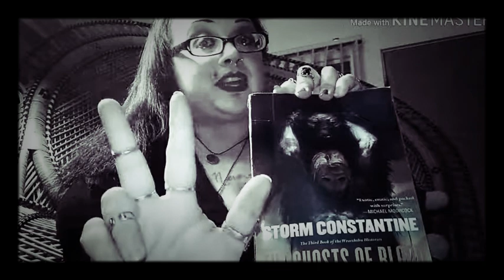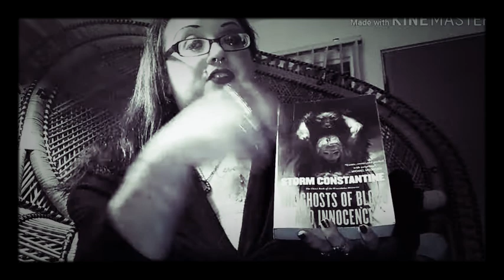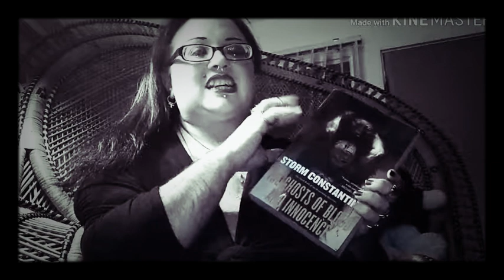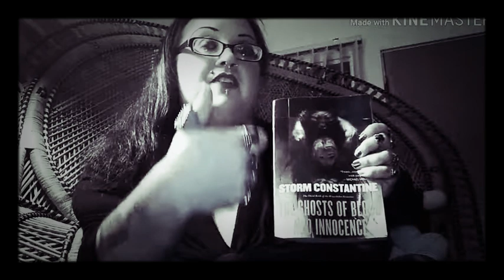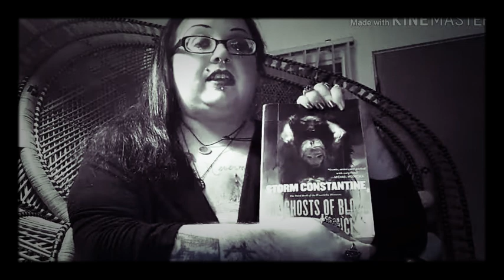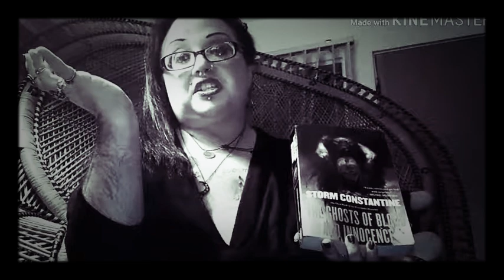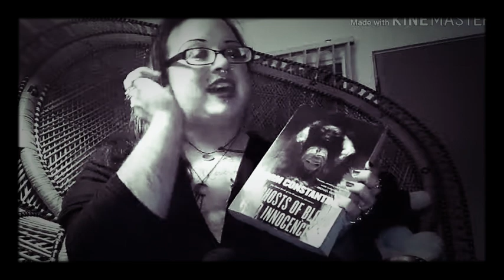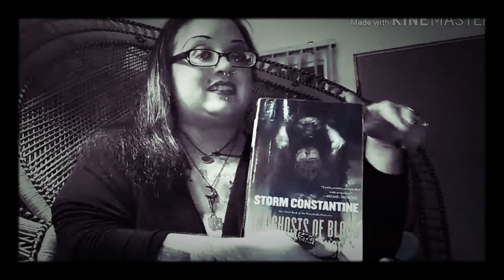The Ghosts of Blood & Innocence by Storm Constantine (vol3, the Wraeththu Histories) 🦇Ruadhán 1334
The final video for The Wraeththu Histories trilogy! I had a lot of fun reading this book, and I've moved on to the midquel, *Breeding Discontent* by Wendy Darling and Brigitte M Parker, which is the first published novel of the Wraeththu mythos by someone other than Storm Constantine! I'm almost done with that one, so hopefully I'll be able to finish that review sooner after I finish it than I did in completing this one. (I've just been busier with other things, including reading the book I'm currently on!)

I have an "official" YouTube Playlist for four Wraeththu book reviews, where you can get caught up, or go back and watch again:

Ruadhán Jarman-McElroy
United States